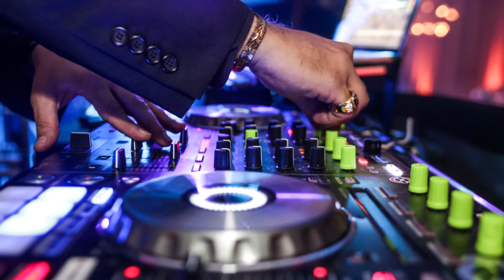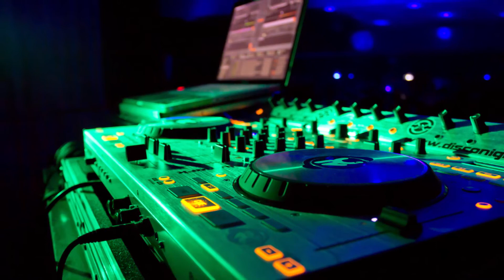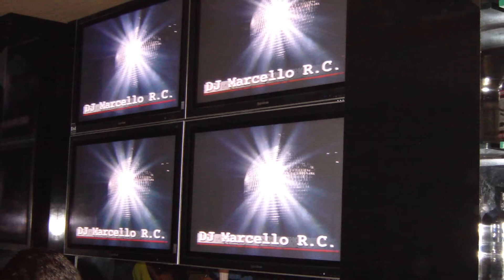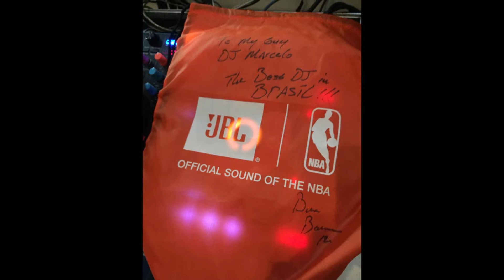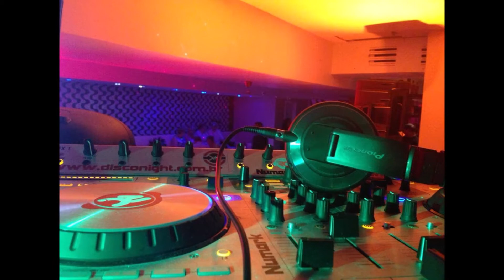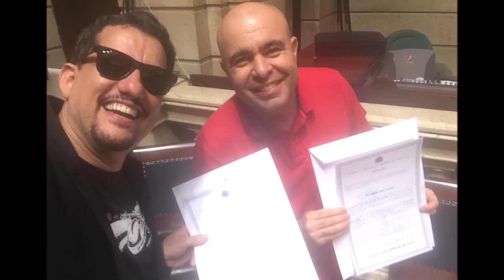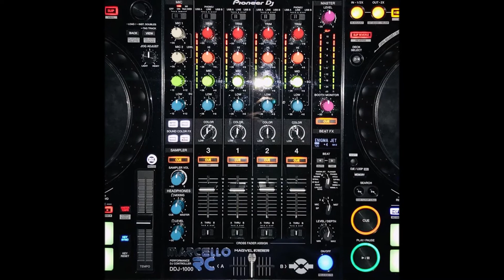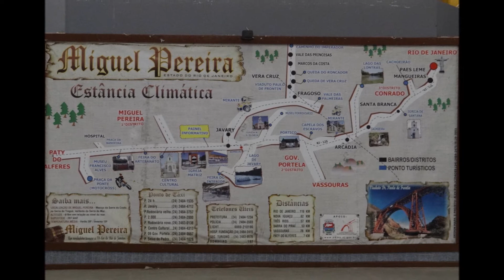Flashback Mixado Anos 70/80 - Disco Night===STUDIO SET 44 ===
(Português Brasil)
Studio Set com os clássicos dos anos 70 e 80 !
Acessem minha lista e ouçam todos eles em sequência !
Um grande abraço - DJ MARCELLO RC.
Links:
MixCloud - Áudio sem locução.
*** (Algumas musicas poderão estar cortadas ou silenciadas - COPYRIGHT) ***

(English USA)
Studio Set with the classics of the 70s and 80s!
Access my playlist and listen to them all in sequence!
A big hug - DJ MARCELLO RC.
Links:
MixCloud - Audio withouth voiceover.
*** (Some songs may be cut off or muted - COPYRIGHT) ***